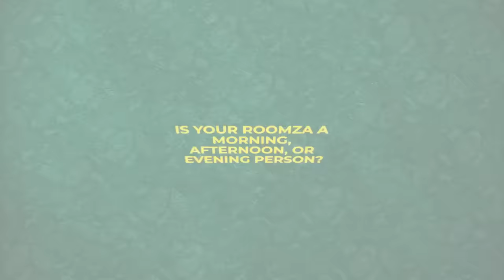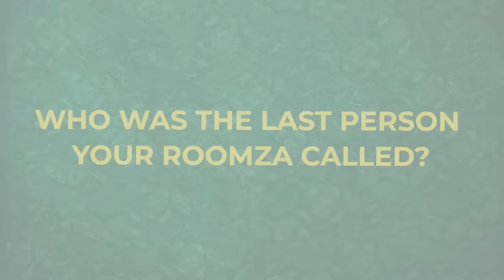My Roomza 👆 Grant & Teboho delve into the dynamics of their friendship! 💛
🎥 In this episode of Roomza, Grant and Teboho provide a glimpse of their camaraderie that extends beyond the pitch!